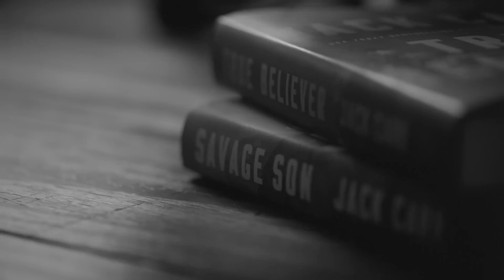Tim Kennedy: Scars and Stripes - Danger Close with Jack Carr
Tim Kennedy is an Army Special Forces Soldier, entrepreneur, MMA fighter, and author of the new book Scars and Stripes: An Unapologetically American Story of Fighting the Taliban, UFC Warriors, and Myself.

During his time as a UFC, Strikeforce, and WEC MMA fighter, he earned a pro record of 18-6.

Tim was a cast member on HISTORY Channel’s Hunting Hitler as well as Discovery Channel’s Hard to Kill.

He founded the training company Sheepdog Response and the clothing line Ranger Up. He is also the founder of the online mentorship program Apogee Strong and the K-12 Apogee Cedar Park school.

You can learn more about Tim Kennedy and by following him on Instagram @timkennedymma.

Navy Federal Credit Union: Today’s episode is presented by Navy Federal Credit Union.

Black Rifle Coffee Company: Today’s episode is also brought to you by Black Rifle. and use code: dangerclose20 at checkout for 20% off your purchase and your first coffee club order!